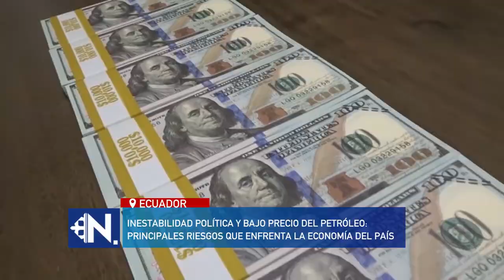UCSG Noticias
La inestabilidad política y el bajo precio del petróleo son algunos de los principales riesgos que enfrenta la economía del Ecuador.